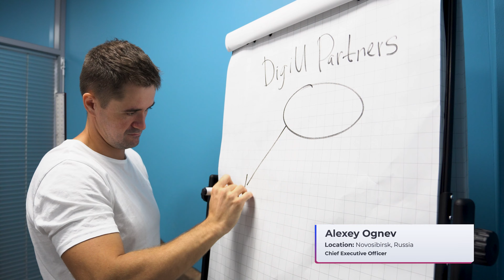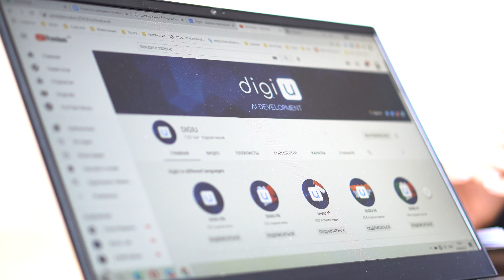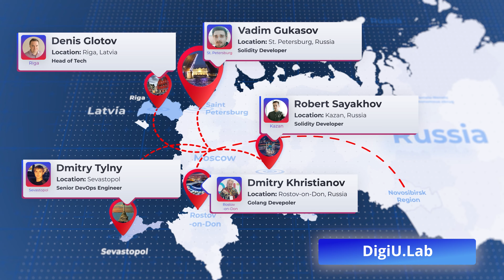Welcome to the DigiU office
Ready to find out how your DigiU day is going? Who is responsible for the personal account, creates AI-developments DigiU, is looking for the best specialists for the team around the world?

👥 We received many requests from all over the world asking: how does the DigiU team work and how does it live? We always hear our partners and respond to feedback. Watch a video about the company and find out how we work and create new opportunities for you every day!

🙌 We invite you on a tour of the DigiU office, and nice to meet you!

P.S. In the video, you will only see a part of the large DigiU team. Not everyone was able to take part in the shooting. In addition, we are growing, and along with the scale of DigiU, so does the number of employees.